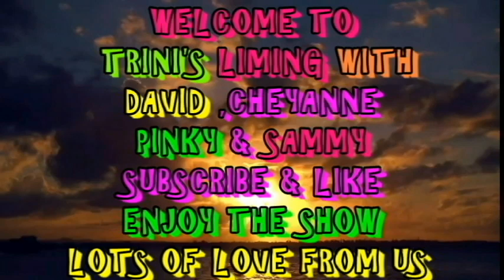103.1 FM & 90.5 HAMPER COLLECTION.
We won 2 hamper so we just sharing it with you guys.